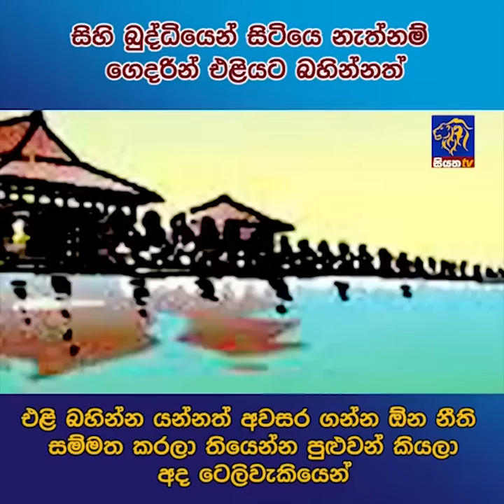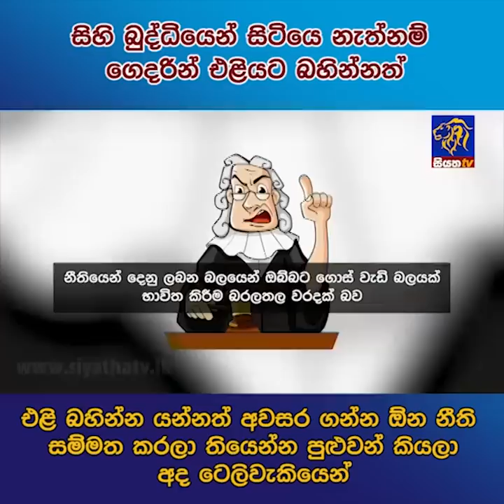සිහි බුද්ධියෙන් සිටියෙ නැත්නම් ගෙදරින් එළියට බහින්නත් අවසර ගන්න ඕන නීති සම්මත කරලා තියෙන්න පුළුවන්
සිහි බුද්ධියෙන් සිටියෙ නැත්නම් ගෙදරින් එළියට බහින්නත්
එළි බහින්න යන්නත් අවසර ගන්න ඕන නීති සම්මත කරලා තියෙන්න පුළුවන් කියලා අද ටෙලිවැකියෙන් | Siyatha News